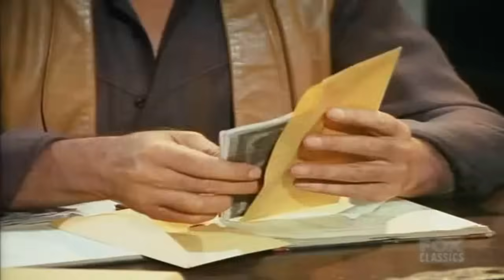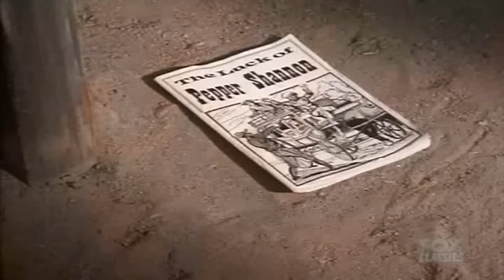Bonanza - Among The Missing - Best Western Cowboy HD Movie Full Episode Premier Series 2023